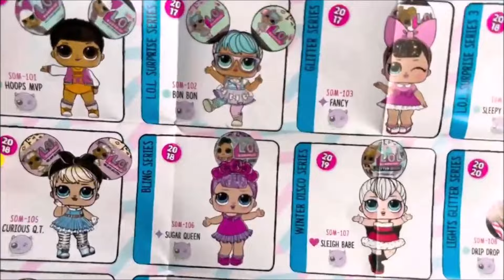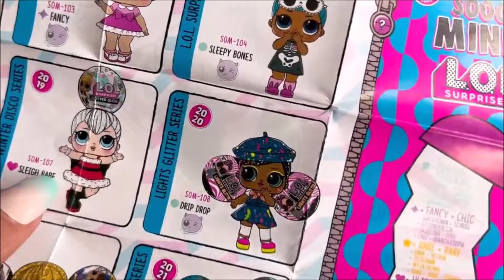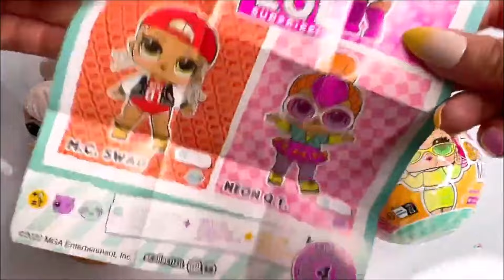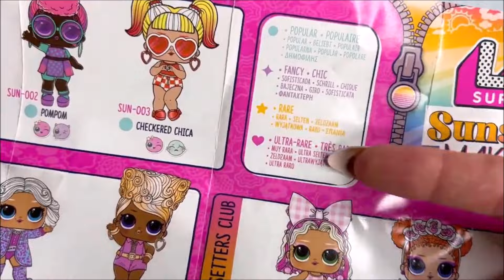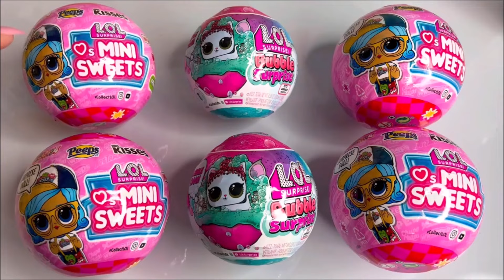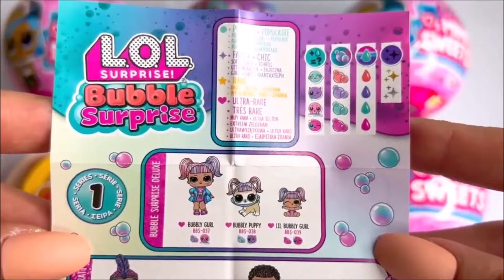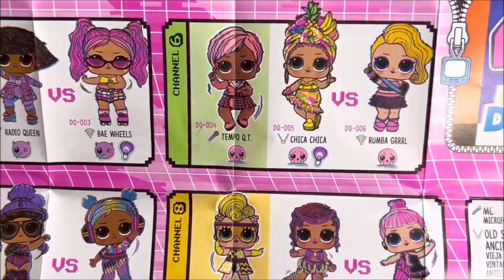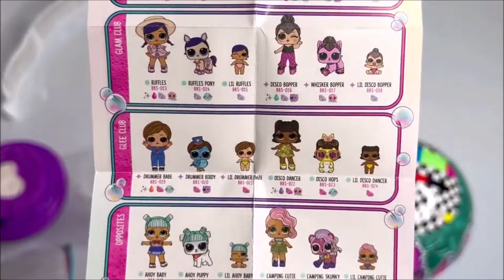ASMR 120 SURPRISES LOL DOLLS HUGE UNBOXING No Talking video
👻🧡 JOANN'S HALLOWEEN CODE ORANGE 🎃🧡Spooktacular Shop With Me!! 🎃halloween2024

❤️(AGES 13+ )❤️ NO TALKING NO MUSIC VIDEO

♡ ABOUT ASMR MYSTERY SURPRISES SATISFYING UNBOXING ♡
I AM A toy collector and I do videos on:

❤️  ASMR
💚  All about cute toys!
💙  Toy unboxing
💜  Toy ASMR

45 minutes long satisfying video:
Today opening:
LOL surprise MINI BITES
LOL Surprise Present surprise
LOL Sunshine makeover
LOL Neon qt
Lol Queen Bee Be
Lol saurprise Sooo Mini
Mini sweets rainbow cereal dolls
Old school original dolls
Rare ultra rare common limited edition
Unboxing opening unwrapping lots of lol surprise dolls balls mystery dolls that tinkle sp*t or cry
100 exciting cute collectors dolls to collect
lol surprise mini sweets series 3
LOl surprise dance dolls
Lol surprise buble bubbly pets water color change reveal like barbie dolls